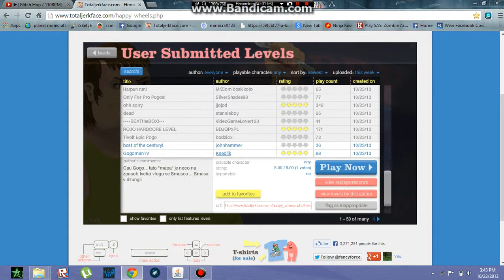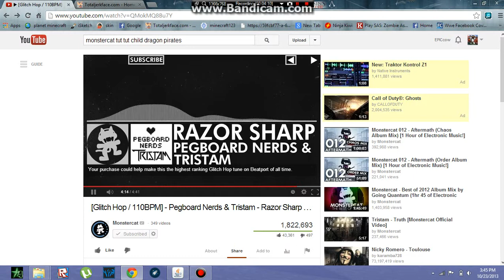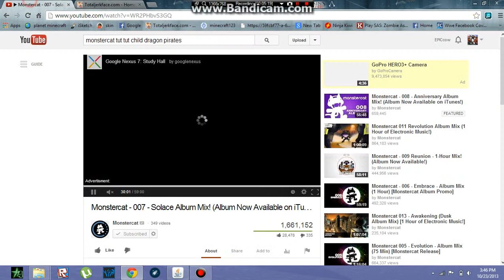happy wheels #2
awsome music